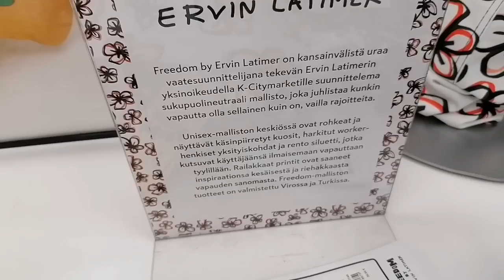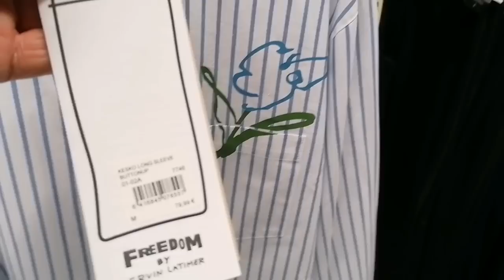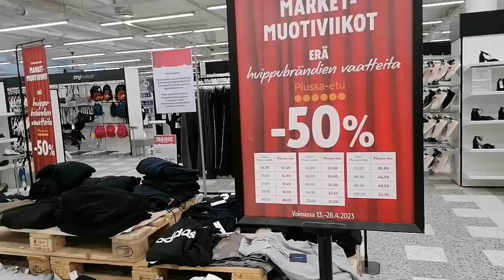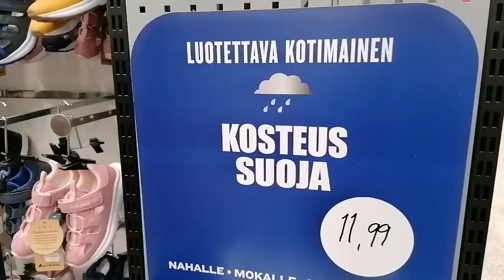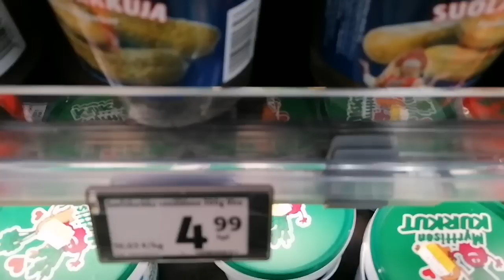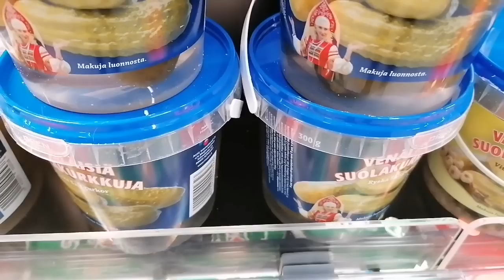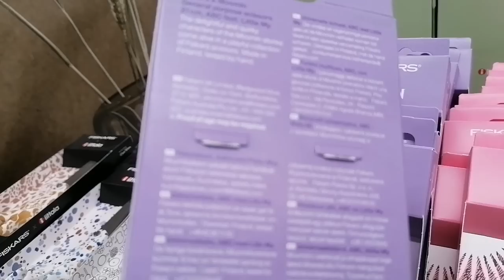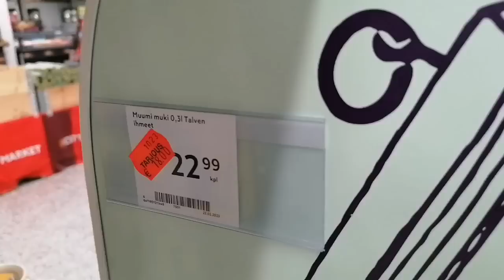Ого какие Скидки, Как оформить K - Kortti в Citymarket Финляндии, Бюджетный шопинг Лето 2023 Новинки